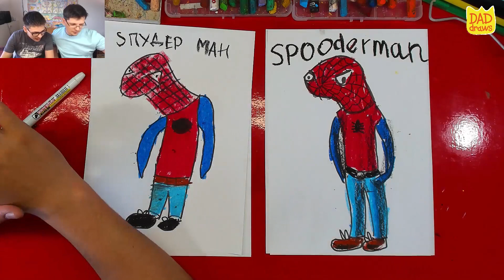How to Draw Spooderman / Spiderman? YO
how to draw Spooderman  / how to draw Spiderman